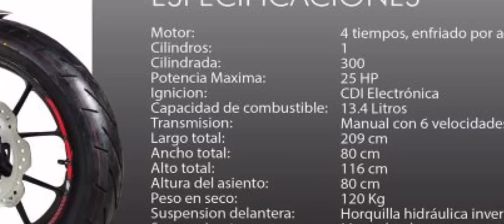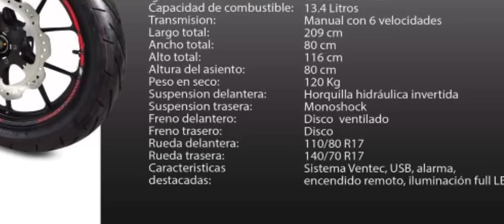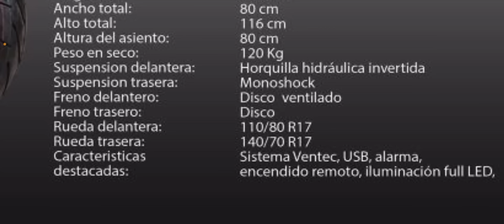Nueva VENTO NITROX 300!! 😱 | con 6 velocidades!! 😍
Te muestro la nueva vento nitrox #300 t3